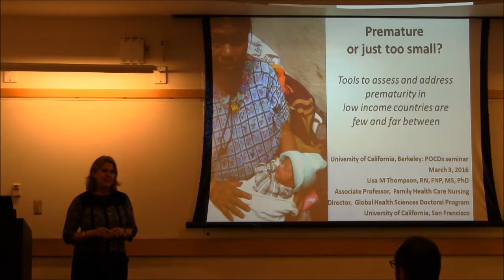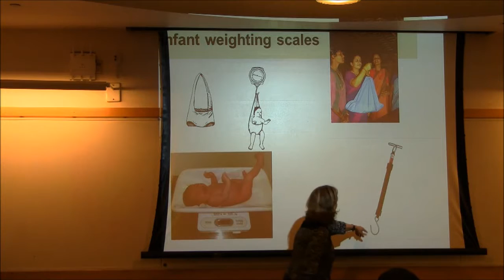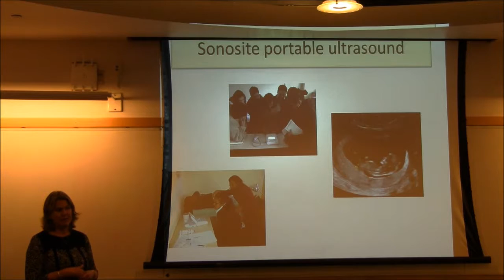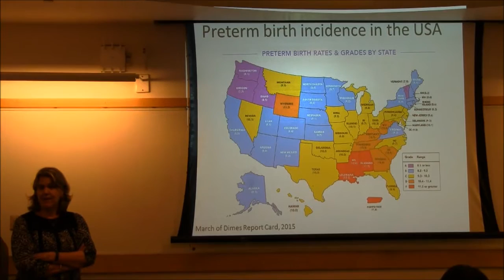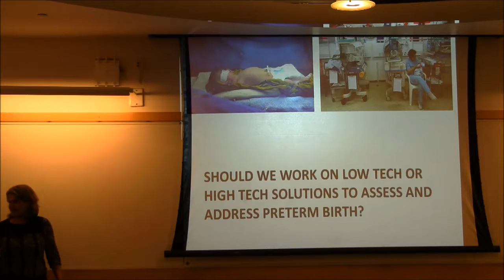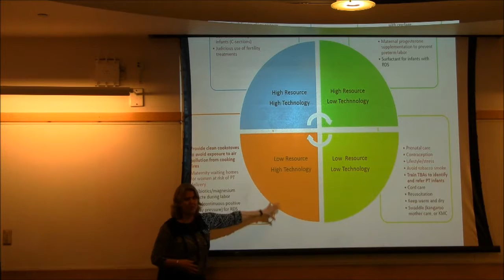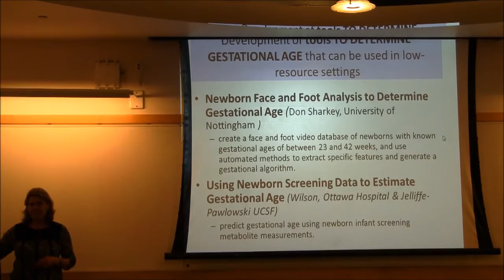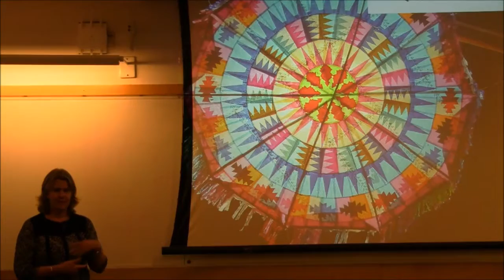2016.03.03 Point-of-Care Diagnostics Seminar - Lisa Thompson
Lisa Thompson, RN, PhD, FNP
Associate Professor, UCSF School of Nursing
March 3, 2016
UC Berkeley, Cory Hall 540

Premature or just too small? Tools to assess and address prematurity in low income countries are few and far between

Globally, the leading cause of death in children under 5 is complications from preterm birth. More than 15 million babies are born prematurely each year, and nearly 1 million die within the first month of life. Efforts to assess and address prematurity in low-income settings are hindered by lack of low-cost, affordable technologies that can be implemented by community health workers and semi-skilled health professionals. We need to develop new tools to: 1) identify women at risk of preterm births, 2) identify, treat and refer preterm infants born at home and 3) ultimately, encourage facility-based deliveries where preterm infants will receive care. In this talk, I will review potential and proven interventions to detect preterm infants that have been proposed around the world. I will discuss the application and limitations of these interventions, using rural Guatemala as a case study.

Dr. Lisa Thompson, RN, FNP, PhD is an associate professor in the School of Nursing at UCSF and the program director for the doctoral program in Global Health Studies at the University of California, San Francisco. She received her master’s and doctorate degrees in Environmental Health Studies from the University of California, Berkeley. Dr. Thompson’s research focuses on environmental health disparities that contribute to low birth weight and adverse perinatal outcomes. She was recently funded by the National Institutes of Health to investigate the impact of a gas stove/behavior intervention on personal exposures to household air pollution among pregnant women and their neonates in rural Guatemala. She is principal investigator for a project funded by Grand Challenges Canada (Stars in Public Health, Phase I grant) and partners with co-investigators at Universidad del Valle, and a social enterprise, GenteGas in urban Guatemala. Using a market-based approach, GenteGas is training a cadre of women entrepreneurs to distribute gas stoves and to discuss gas safety and health messages. In 2008, she received the Blum Award for Distinguished Social Action from her alma mater, UC Berkeley School of Public Health, for her work with rural indigenous communities in Guatemala and her work as a family nurse practitioner at La Clínica de la Raza in Oakland, California. Dr. Thompson is the recipient of a UCSF Faculty Development Award (2008-9), the UCSF CTSI KL2 Research Scholar Award (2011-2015), and the UCSF Burke Family Global Health Faculty Award (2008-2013).